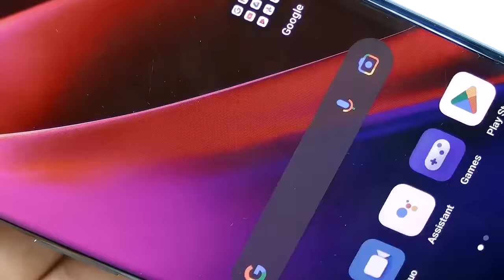ONE PLUS 9 PRO DEAD RECOVERED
Hello Friends In this I will show you the recovery process of one plus 9 pro from Dead Condition.
Latest Mobile Repair Tools
Latest Laser Printer For Office, Home, and Business Use
Latest Mobile Phone
The latest desktop tower PC with the Latest Configure
The latest Monitor Full HD and 4k with Affordable price